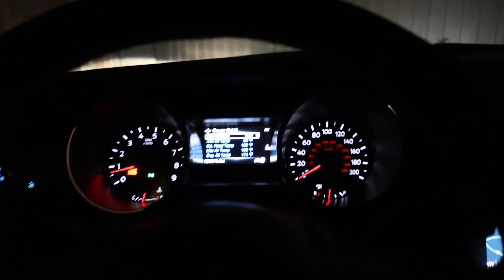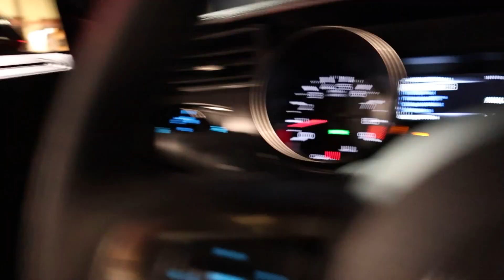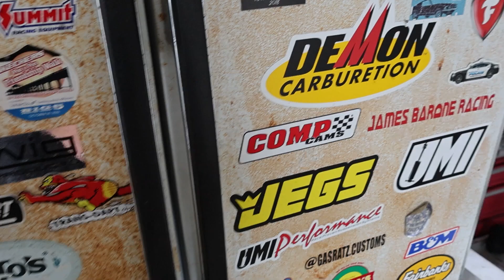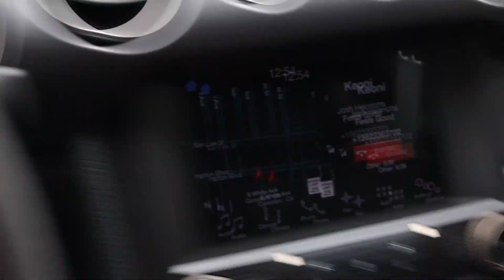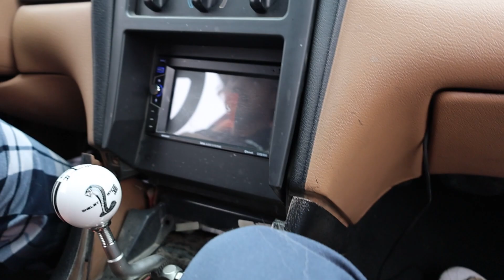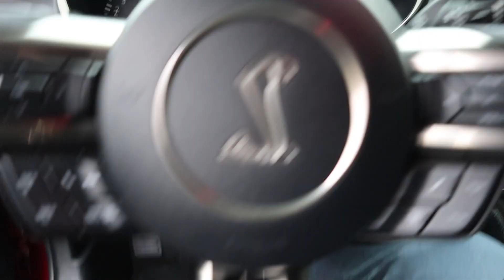WIDEBODY CARBONFIBER GTR FORMS A CROWD!! THE PERFECT SPEC!!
Widebody Carbonfiber GTR saves me a spot at the meet, some cool cars came over from Fuelfest, Next day we went to a beach meet down in Huntington Beach.
Mahalos!